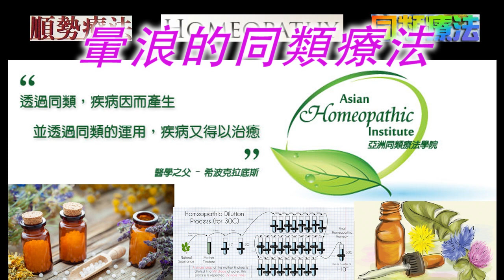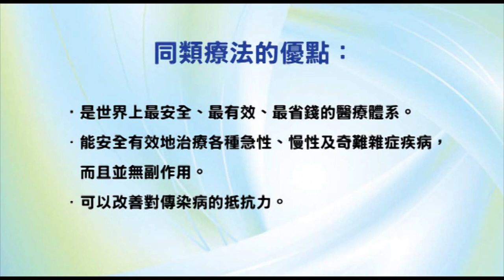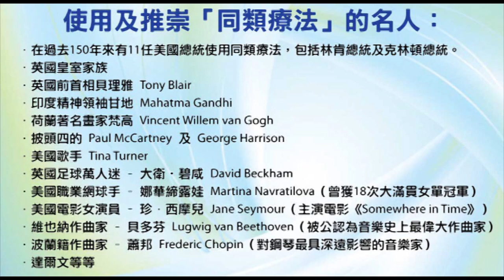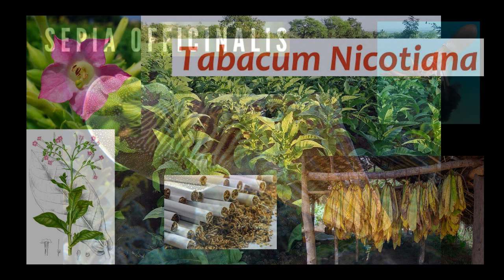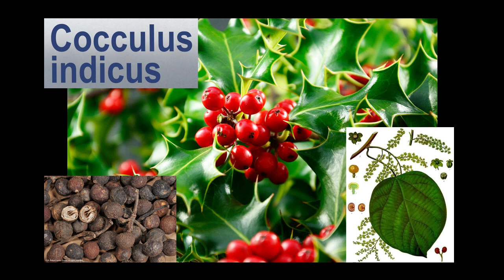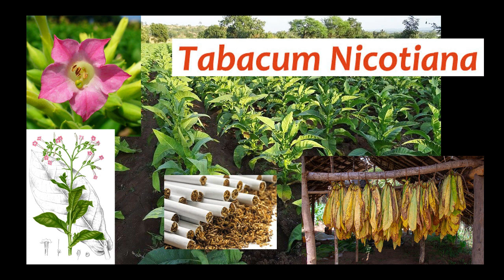《自然療法與你》- EP585 - 暈浪的同類療法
今集袁醫生和 Della 同大家詳細講解如何使用同類療劑處理「暈浪」（motion sickness）。

【處理暈浪的同類療劑】
印度防己 Cocculus Indica 30C：